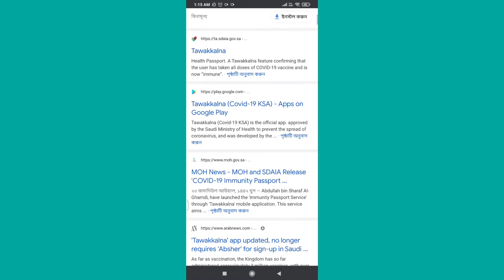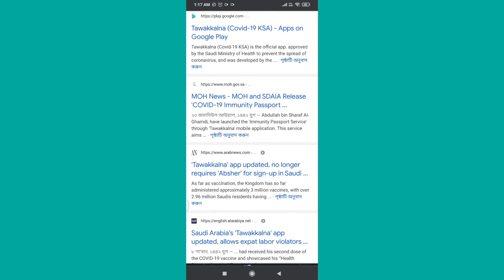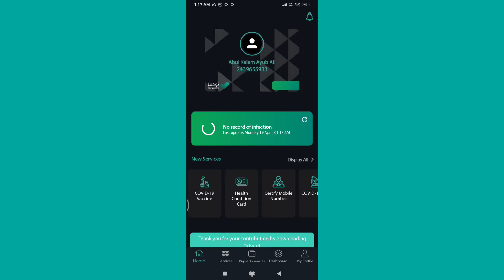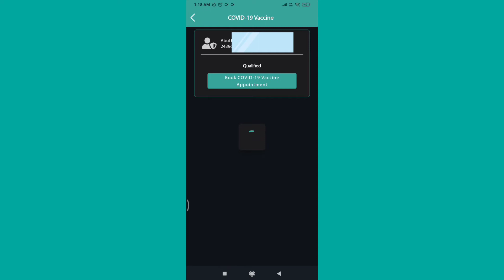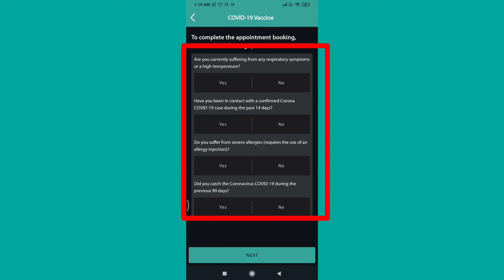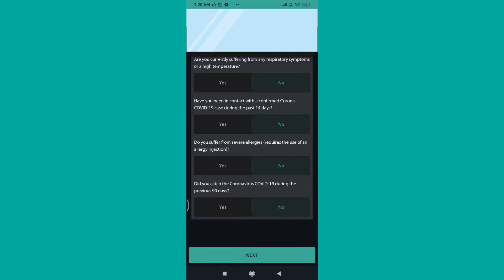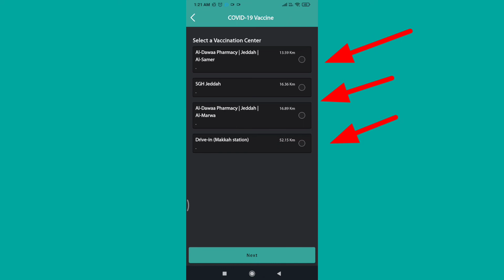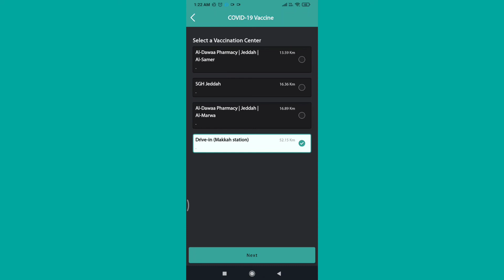করোনা ভ্যাক্সিন এর জন্য আবেদন যে ভাবে করবেন তাওয়াক্কালনা|covid-19-vaccine appointment with twakkalna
আসসালামু আলাইকুম অরাহমাতুল্লাহে অবারাকাতুহু।
এই ভিডিও তে আমি দেখানর চেষ্টা করেছি কি ভাবে সঠিক নিয়মে করনা ভ্যাক্সিন এর জন্য আবেদন করবেন ত্বাওক্কালনা দিয়ে।
সব আপডেট সবার আগে পেতে বেল বাটনটি ক্লিক করে রাখবেন।